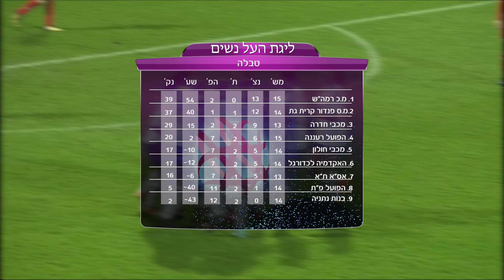מגזין ליגת העל נשים - מחזור 16